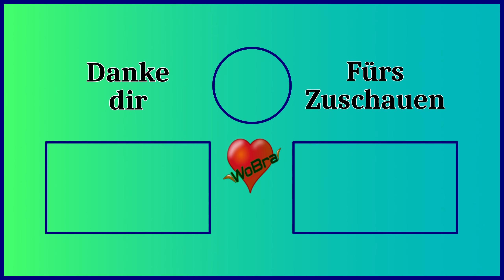Sengoku Dynasty 🌴 #03 Der erste Versuch beim Boss ► Let's Play [60FPS|Deutsch|PC]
Sengoku Dynasty:

Stelle dich im mittelalterlichen Japan dem Überlebenskampf in einer wundervollen offenen Welt. Gründe und verwalte Dörfer, werde zum Anführer und meißle dein Vermächtnis in Stein. Wähle zwischen Ego- oder Schulterperspektive und spiele solo oder im kooperativen Mehrspieler-Modus.